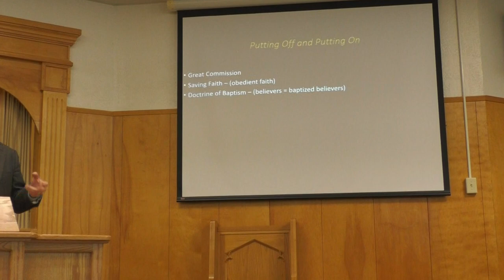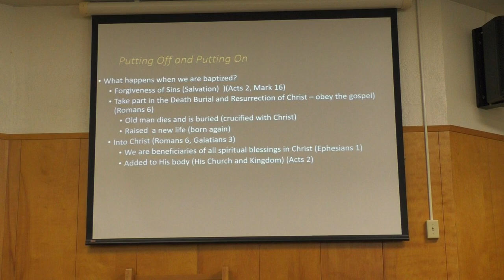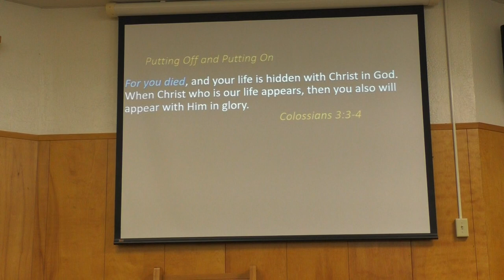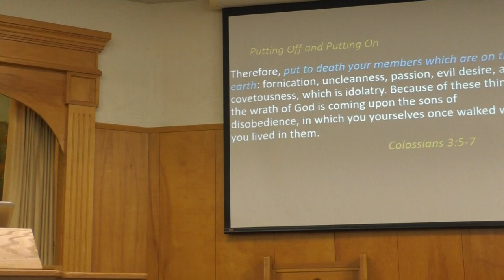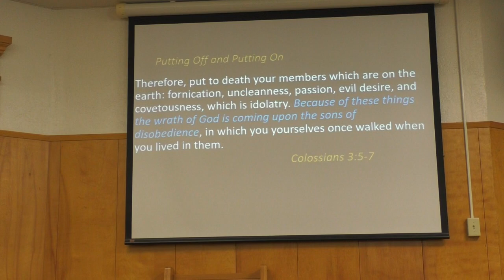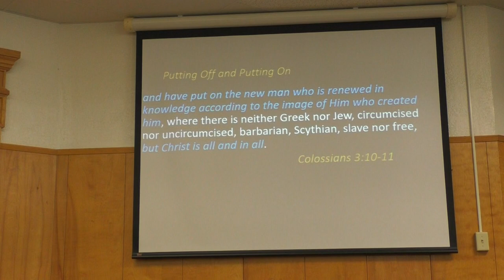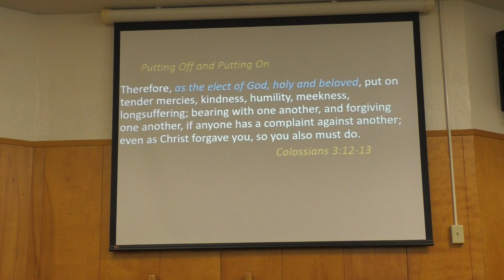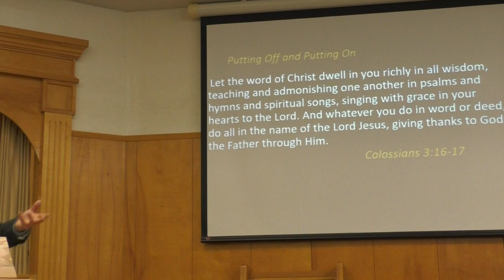Putting Off and Putting On - Nathan Bailey